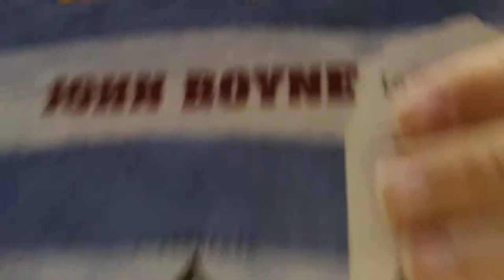PIJAMA MARRADUNAZ JANTZITAKO MUTIKOA Booktrailer - La Salle Donostia - LSD A6